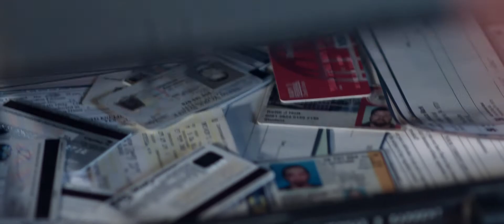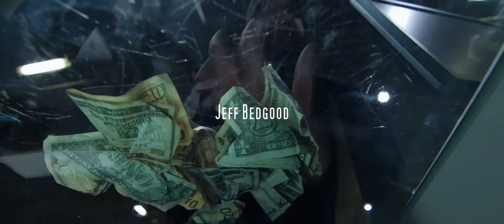CHOICES Movie Trailer - "The Call"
More trailers and info on how to see the full film